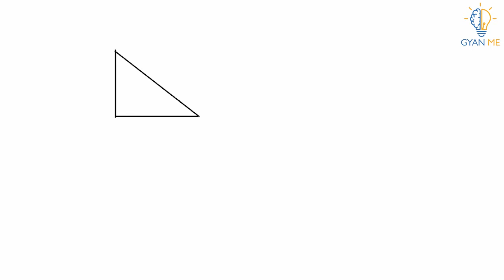Q. 11 : A TV tower stands vertically on a bank of a canal. From a point on the other bank ...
This video is on Q. 11 (Ex. 9.1) of Ch. 9  (  Some applications of trigonometry ) - class 10.

Chapter 9 | Exercise 9.1 | Q. No. 11 | Class 10 Maths |  NCERT solutions | CBSE

Q. 11 : A TV tower stands vertically on a bank of a canal. From a point on the other bank directly opposite the tower, the angle of elevation of the top of the tower is 60°. From another point 20 m away from this point on the line joing this point to the foot of the tower, the angle of elevation of the top of the
tower is 30° (see Fig. 9.12). Find the height of the tower and the width of the canal.